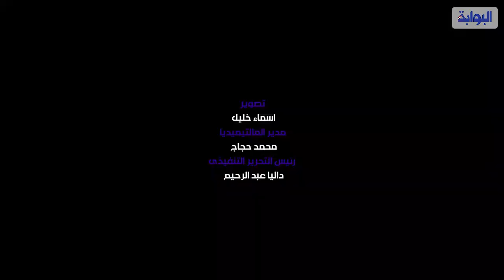الأجهزة الأمنية بالإسماعيلية تكثف من تواجدها لتطبيق حظر التجوال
كثفت الأجهزة الأمنية بمديرية أمن الإسماعيلية من تواجدها، مساء اليوم، في شوارع الإسماعيلية لمتابعة التزام المواطنين بقرار حظر التجوال مع إيقاف حركة المرور للمواطنين والمواصلات، وهو القرار الذي أعلن عنه رئيس مجلس الوزارء ضمن الإجراءات التي تتخذها الحكومة لمواجهة فيروس كورونا.

ورصدت "البوابة نيوز" تمركز قوات قسم مركز الإسماعيلية بمدخل طريق عمارة السياحي، بقيادة العقيد اسامة طنطاوى مفتش المباحث والعميد محمد خالد مأمور القسم والمقدم محمد هشام، رئيس المباحث، والنقباء مصطفى جميل، وحسن رضوان معاونى المباحث

وشنت مديرية أمن الإسماعيلية، حملة موسعة لضبط المخالفين لقرار رئيس مجلس الوزراء، بغلق جميع المحال التجارية وانطلقت الحملات الأمنية بنطاق محافظه الإسماعيلية وشملت أحياء المحافظة والمراكز والمدن.

وفي نفس السياق كلف اللواء محمود هندي مدير ادارة البحث الجنائي بمديرية امن الاسماعيلية ضباط وحدات الاقسام والمراكز بالاستمرار في التواجد والمرور على جميع الشوارع الخاصة بكل دائرة لمتابعة قرار حظر التجوال وضبط المخالفين من محلات ومارة